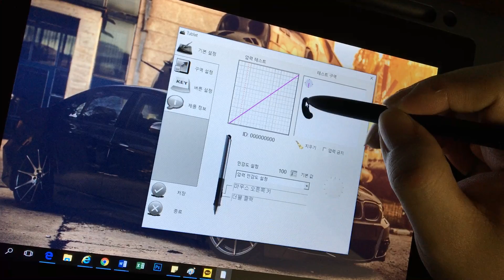장은테크 마인젯101 필압 테스트 영상